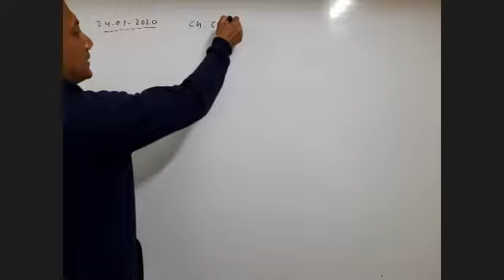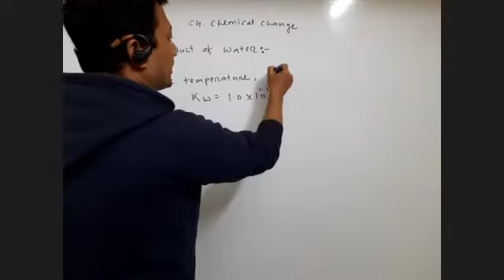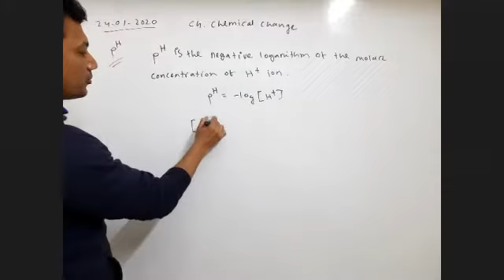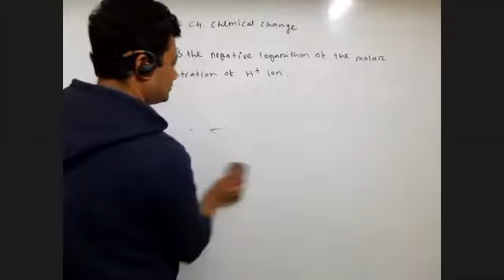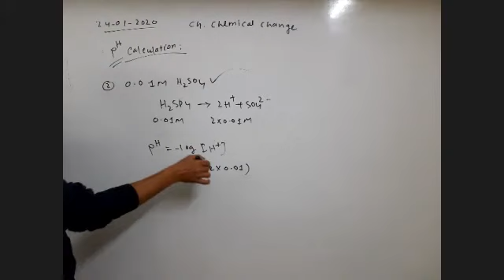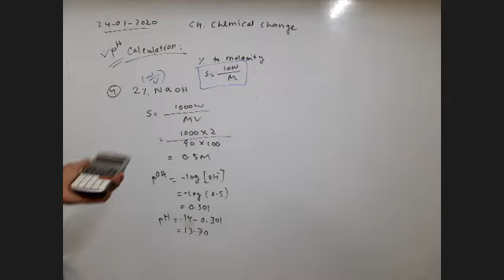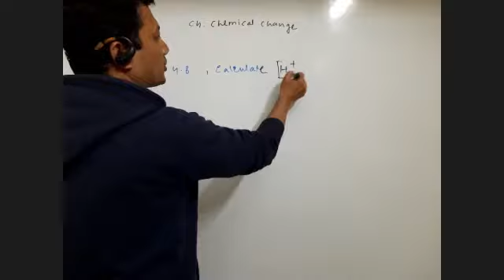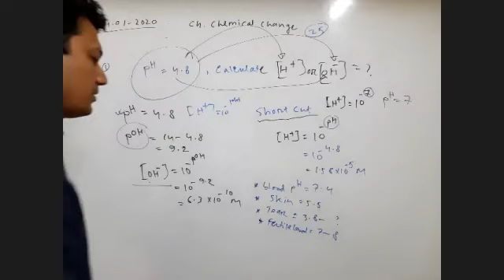Ionic product of water and concept of pH II P1.C4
C4. Chemical Change
Topics: Ionic product of water and concept of pH